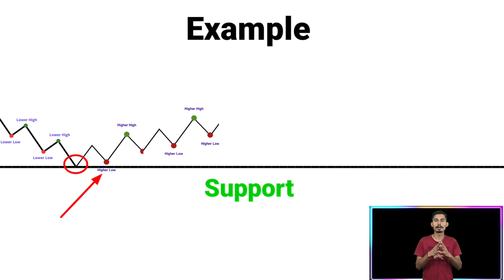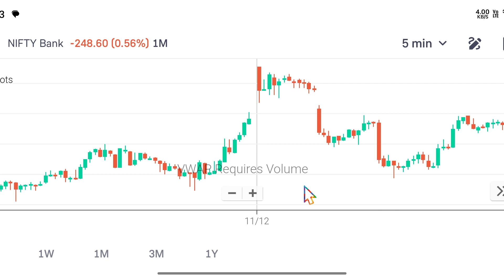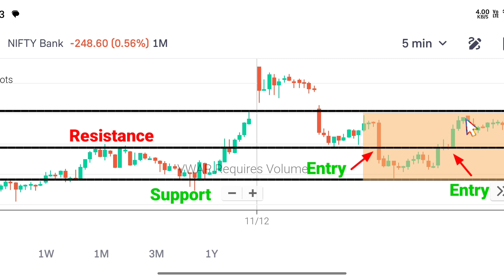Support & Resistance Trading in Stock Market | Price Action Trading | Step 1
Refer Code :- ROB5D7ECZER

My EQUIPMENTS:-

1. MIC
2. Rode Wireless MIC
3. Tripod for Smartphone
4. Sony Camera
5. Camera Canon 200D 2

Haryana(India)

3rd :-
imageserch-man

Related Keywords?
1. support and resistance
2. support and resistance trading strategy
3. support and resistance explained
4. support and resistance indicator
5. support and resistance Trading
6. support and resistance for beginners
7. support and resistance lines
8. support and resistance forex
9. how to draw support and resistance lines
10. trading support and resistance
11. support and resistance strategy
12. how to draw support and resistance
13. support & resistance
14. resistance
15. support and resistance day trading